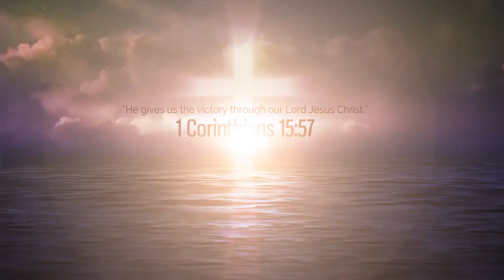Фёдор Герасимов - Служение бездомным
Language: Русский
Life of Victory Church (Renton, WA)